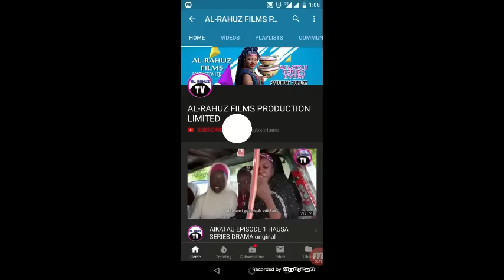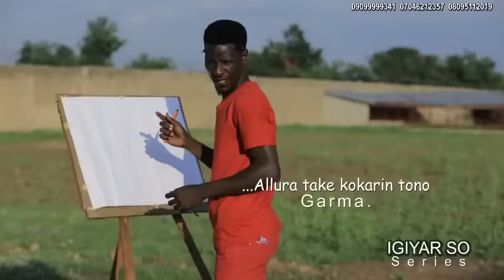ANA WATA GA WATA TAZO 1&2 LATEST HAUSA FILM 2020